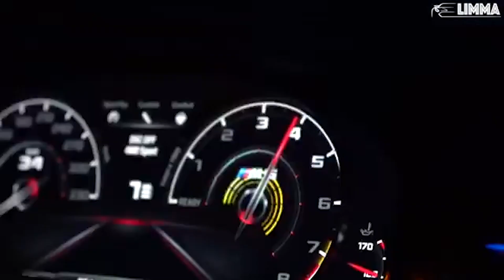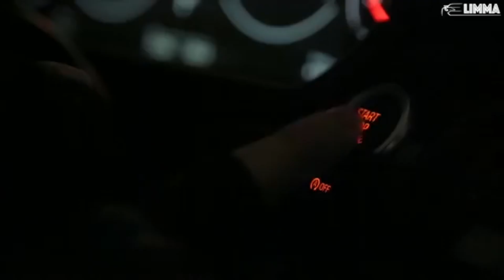LIMMA - Scraps of memory (Bass Boosted)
Note: Do not listen to my bassboost on a cellular device or anything not able to handle low frequency sound waves, my bass boosted content is meant for better quality headphones or sound systems, before you claim there's no bass boost in my content please try a better audio quality than your cellphone.

If your music is copyrighted you will receive all the profit, I am of course not making money out of your copyrighted material.

The song will be taken down asap if you don't want your song featured on my channel.